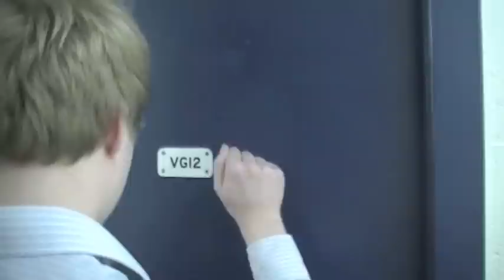Volatile Vinny the Vommiting Man